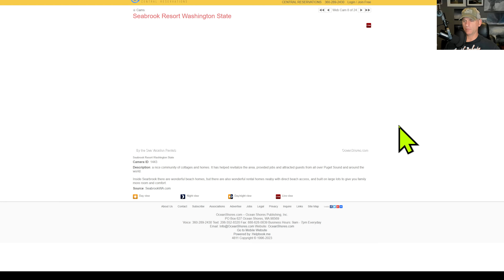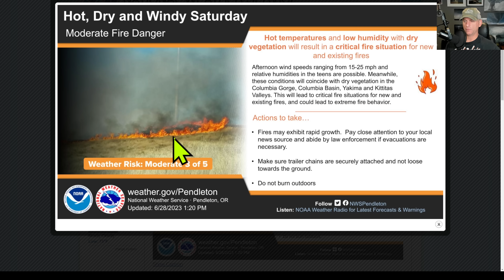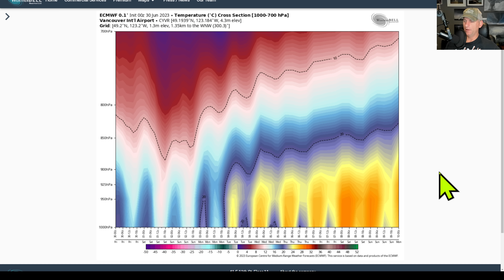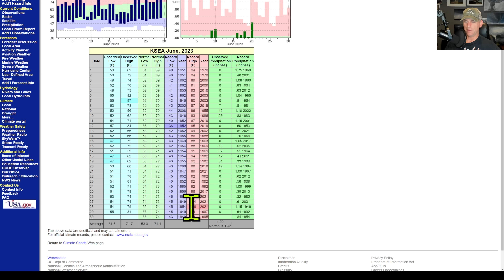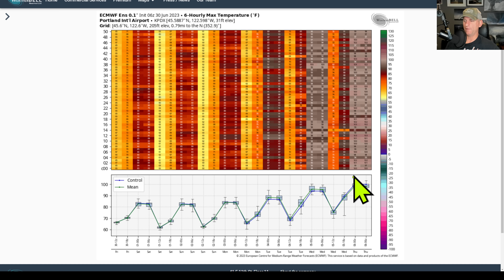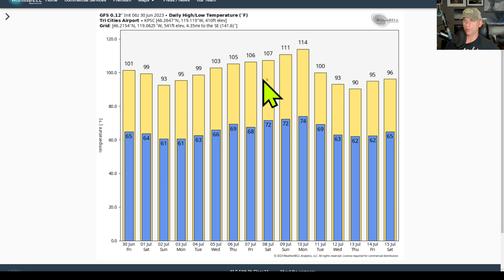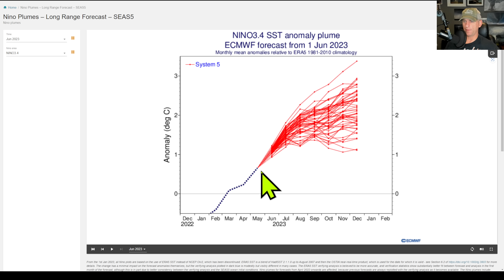Heatwave coming for the Pacific NW!